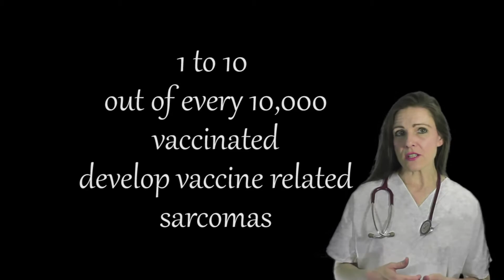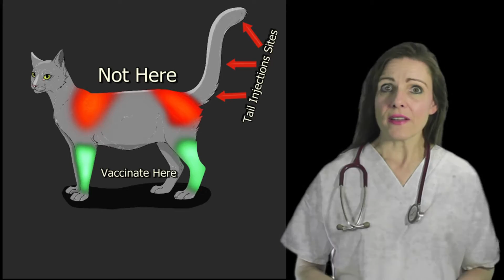Vaccines In The Tail Can Prevent Limb Amputations Due To Vaccine Induced Sarcomas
Cats just like other animals should be vaccinated on a timely basis to prevent any viral diseases. Most people are concerned about the side effects of cat vaccines and often ask this question, “Should my cat be vaccinated?” The answer is yes, pet vaccination is essential for all kind of animals and death from viral infections is much more widespread in cats than death from cancer. A vaccine-associated sarcoma (VAS) or feline injection-site sarcoma (FISS) is a type of malignant tumor found in cats link to certain vaccines like Leukemia vaccination and Rabies vaccination. Fibrosarcoma is the most common VAS and has become a concern for veterinarians and cat owners alike which resulted in changes in recommended vaccine protocols. Surgery is the only treatment for VAS which involves the removal of a tumor as soon as it is recognized.  Depending on the biopsy report other forms of treatment also includes chemotherapy or radiation therapy.  When administering vaccinations in cats, most veterinarians give injections below the elbow or knee joint in the leg. This act often resulted in limb amputation due to various vaccine reactions. If a sarcoma did develop, doctors could then amputate the leg and give the cat the best chance of survival possible. Recent researches have shown that vaccinations in the cat’s tail are effective in providing the necessary immunity against infectious and communicable diseases. Also, vaccinations in the tail are easy to perform and well tolerated by cats, which will hopefully mean that general practitioners will be willing to change their vaccines protocol and try this new location. Also, tail vaccination may lead to a better prognosis of treatment for vaccine-induced sarcomas in cats. This video is about giving vaccines in the cat's tail to prevent limb amputation due to vaccines induced sarcomas.